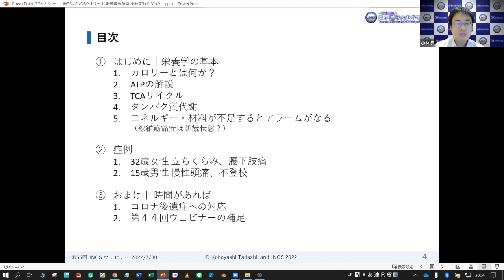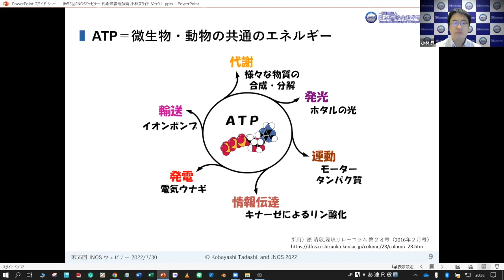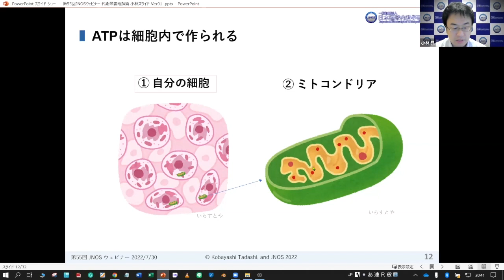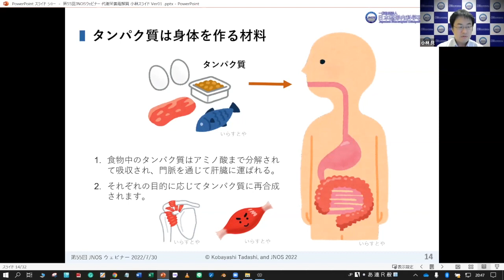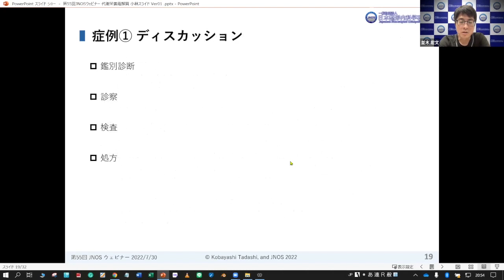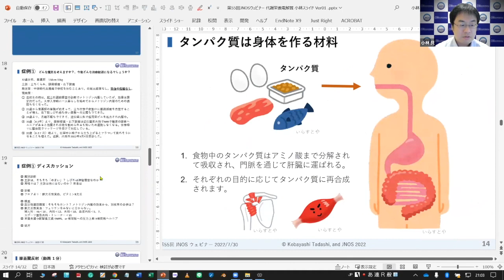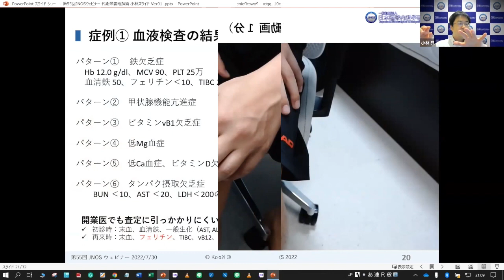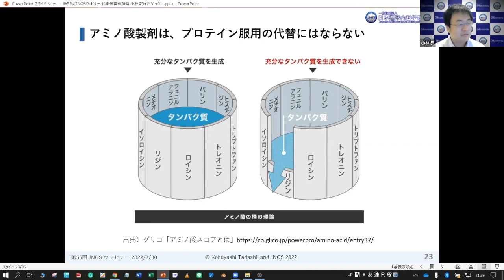【ダイジェスト版公開】第55回JNOSウェビナー「痛みの悪化因子を考える～貧血・栄養・電解質等～」2022年7月30日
【重要】本動画は約30分のダイジェスト版です。100分の本編はJNOS会員ページでご覧頂けます。
【紹介】本動画は、2022年7月30日(土) に開催した、一般社団法人日本整形内科学研究会（JNOS）第55回 JNOSウェビナーの講演動画「痛みの悪化因子を考える～貧血・栄養・電解質等～」のダイジェスト版です。講師は小林只先生、座長は並木宏文先生です。
注）本講演を参考に実施された行為等の責任は負いかねます。